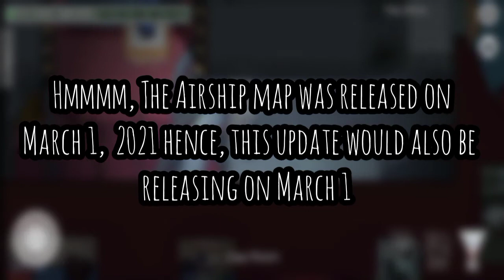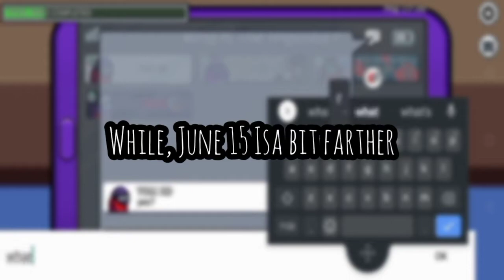Among Us Friend List and QOL Updates | Release Date Revealed